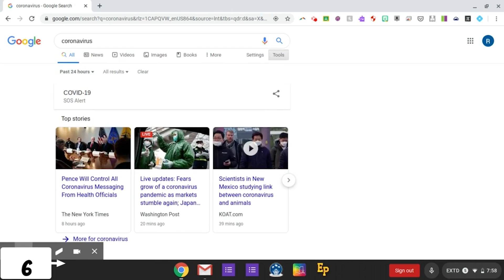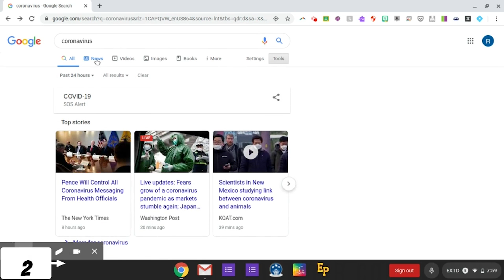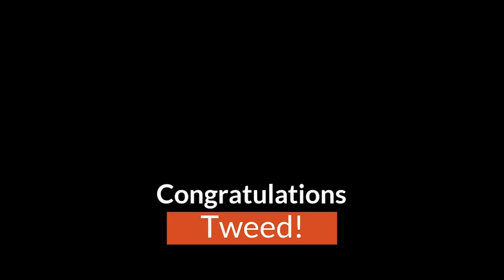Inside The Tribe | 03/02/20